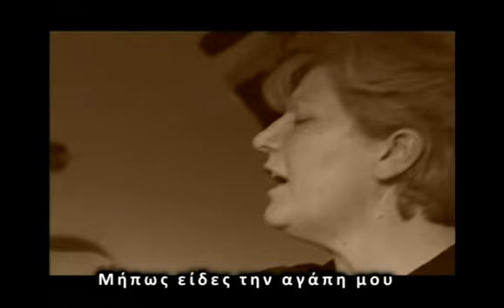Μαύρο Γεράκι-Τσέρνο Πίλε-Παραδοσιακό Ξηροποτάμου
Βίντεο από την εκπομπή του Γιώργου Μελίκη "Κάθε τόπος και τραγούδι".
Μαύρο Γεράκι-Τσέρνο Πίλε-Παραδοσιακό Ξηροποτάμου Δράμας
Μετά την απελευθέρωση της Μακεδονίας τραγούδια στο τοπικό ιδίωμα(ντοπιολαλιά) όπου περιέχαν λόγια διώχθηκαν από το Ελληνικό κράτος, είτε λόγο μη γνώσης της τοπικής παράδοσης των Ελλήνων σλαβόφωνων Μακεδόνων ,είτε υπό την πίεση τότε των Βουλγάρων για αναγνώριση μειονότητας εντος της Ελλάδας με πρόσχημα το γλωσσικό ιδίωμα.Αυτή τη στάση του ελληνικού κράτους εκμεταλλεύτηκαν οι Βούλγαροι και σήμερα Σκοπιανοί και προσπαθούν τόσα χρόνια να οικειοποιούνται ως δικά τους παραδοσιακά τραγούδια και χορούς Ελλήνων σλαβόφωνων της Μακεδονίας.

Δείτε επίσης το τι λένε οι κάτοικοι του χωριού αυτού για τα τραγούδια τους.